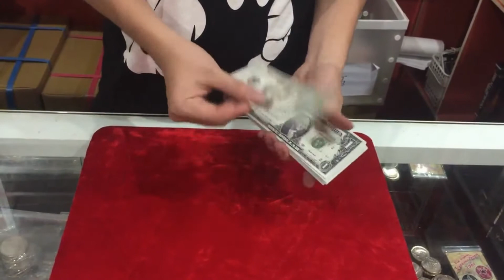Flash Cash 2 0 by Alan Wang & Albert Liao / SEO MAGIC